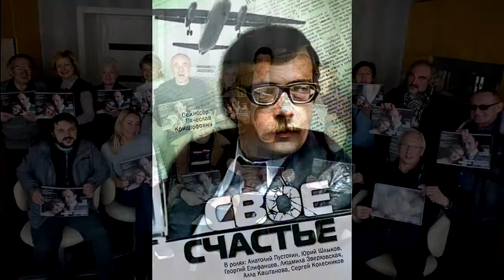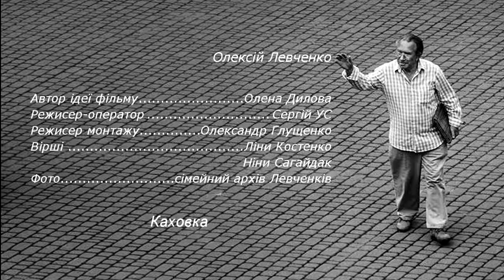Кіномитець, художник нашого часу, Олексій Левченко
Заслужений діяч мистецтв України, Олексій Олексійович ЛЕВЧЕНКО  (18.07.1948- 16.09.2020)
Художник кіно, кінорежисер, художник-постановник, сценарист.
Закінчив Київський художній інститут у 1972 році ( майстерня В.Шості). З 1978 року працював художником-постановником на Київській кіностудії ім.
Художник-постановник стрічок: «Своє щастя» (1979 р.), «Які ж були ми молоді», «Володя великий, Володя маленький» (1985 р.), «Самотня жінка бажає познайомитися» (1986 р.), «Чорна курка, або Підземні жителі» (1980 р.), «Будемо чекати, повертайся!», «Ніч коротка» (обидві – 1981 р.), «Які ж були ми молоді…» (1985 р.), «Карастоянови» (1983 р., т/ф, 4 серії), «Бережи мене, мій талісмане» (1986 р.), «Два місяці, три сонця» (1998 р.), «Любов до ближнього» (1988 р.), «Смиренне кладовище» (1989 р.), «Це ми, Господи…» (1990 р.), «Ха-бі-аси» (1990 р.), «День народження Буржуя» (1999 р., 15 серій), «Схід-Захід» (1998 р.), «Після війни» (1999 р.), «Той, що несе бурю», «Вечори на хуторі біля Диканьки» (обидві – 2001 р.), «Попелюшка» (2002 р.), «Самотні сусіди» (2003 р.), «Бункер, або Вчені під землею» (2006 р., 20 серій), «Червона перлина кохання» (2007 р.), «Полювання на Вервольфа» (2009 р.), «Лють» (2011 р., телесеріал) «Таэмний щоденник Симона Петлюри» (2018 р)
Олексій Олексійовича нагороджено Шевченківською премією  1986 року за фільми «Ніч коротка» режиссер  М.Бєліков, оператор  В.Трушковський , «Які ж були ми молоді» Київської кіностудії художніх фільмів ім.О.Довженка.